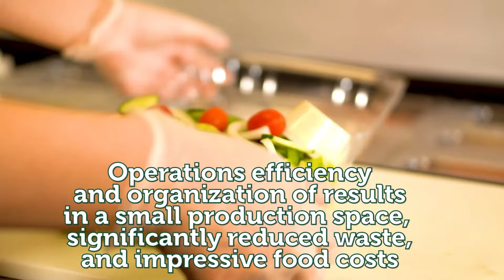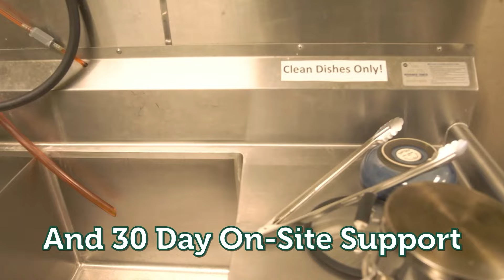OPEN AN AUTHENTIC PIZZERIA IN FLORIDA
NOW IS THE TIME TO INVEST IN A SARPINO’S PIZZERIA FRANCHISE

Fresh baked crust. The rich aroma of authentic Italian spices. The tangy, acidic burst of tomato sauce… We all have memories of our favorite local pizzeria. By opening your own Sarpino’s Pizzeria franchise, you can bring an old-world Italian eatery to your neighborhood in Florida! Sarpino’s menus feature classic Italian staples like pizza made from scratch alongside modern interpretations of traditional Italian recipes made from the highest quality ingredients. The restaurant industry is constantly challenged to evolve with modern times, and Sarpino’s is raising the bar when it comes to convenience, delivery, and menu choices.

Sarpino’s Pizzeria originally opened with a delivery and pickup concept, a business plan that has stood the test of time and become an asset to the entire restaurant industry. Restaurants are now embracing the need for pickup and delivery services as customers look for more diverse ways to enjoy quality restaurant meals. Unlike other franchises, Sarpino’s isn’t playing catch-up. Our business model of fresh, high-quality Italian food mixed with convenience and exemplary customer service puts us above the rest when it comes to your choice of an authentic Italian pizzeria franchise. With your investment in a Sarpino’s Pizzeria franchise, you’ll deliver quality, authenticity, and fresh pizza and Italian food made with the best ingredients available, all with the support of an established business model.

If you’re looking for a pizzeria franchise that offers a carry-out and delivery model that weathers all economic conditions, maximizes profits, and is built for growth, Sarpino’s low-cost entry and world-class support makes it a wise choice for an entrepreneur interested in selling quality Italian food.

Scott Nelowet

Franchise Sales Director

Own your future! Franchise Sarpino’s TODAY!